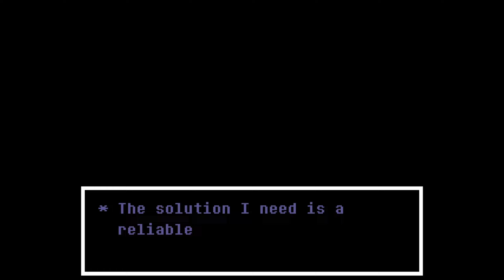AXIS THE OVERPOWERED MACHINE! | Undertale Yellow #7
In this BlitZoZamurai Video, I found chujin's last creation Axis and Axis is a human killingh machine.